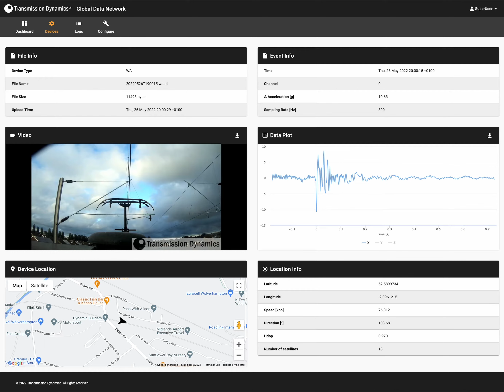Bird Strike 25 05 22